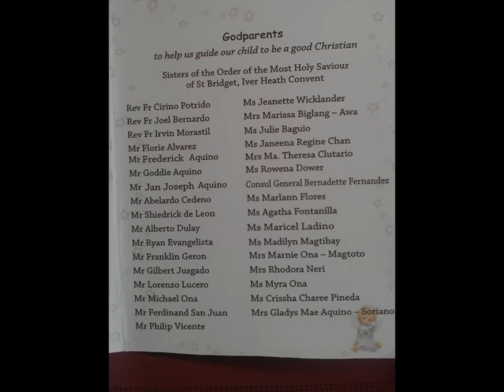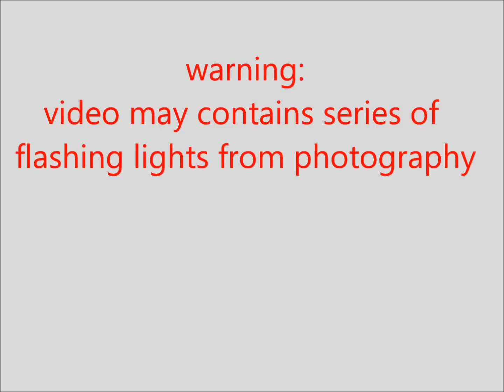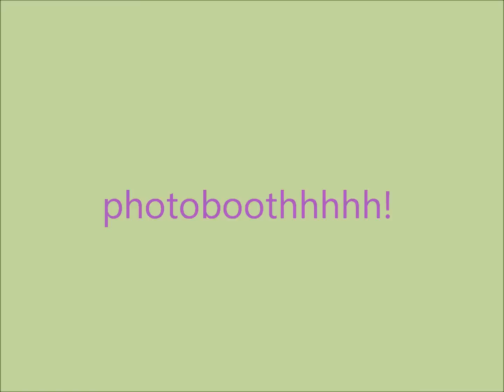jermaine christening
christening, jermaine venice emmanuelle, kilburn,